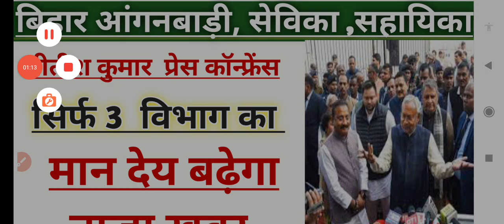बिहार आंगनबाड़ी सेविका|| सहायिका के मानदेय मे हुई बढ़ोतरी || bihar aanganbadi news today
बिहार आंगनबाड़ी सेविका|| सहायिका के मानदेय मे हुई बढ़ोतरी || bihar aanganbadi news today||bihar news#biharnews